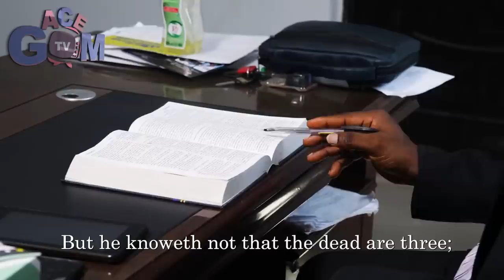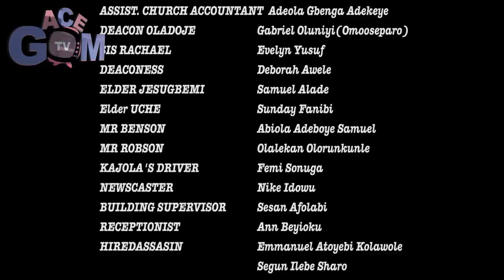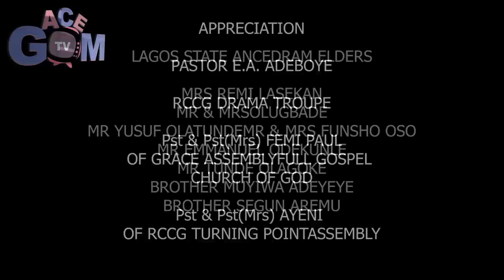STOLEN WATERS// MUSTARD SEED Films// Directed by Mayowa Oladeji// GACEM TV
STOLEN WATERS
MUSTARD SEED FAITH MINISTRIES INTL
Directed by Mayowa Oladeji
Written by Adeola Adekeye

Like our Facebook Page: GACEM TV
Join our Facebook group: GACEM Friends and Family